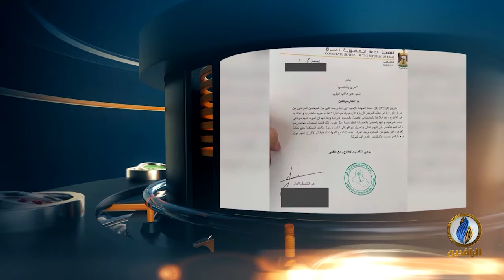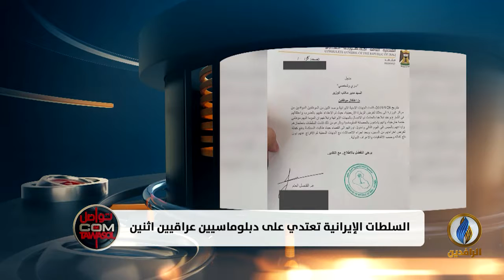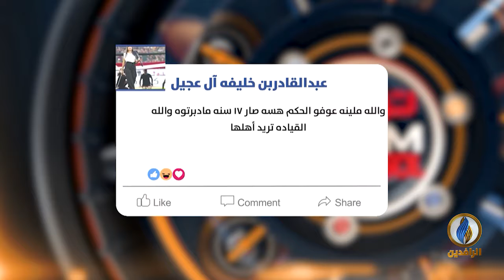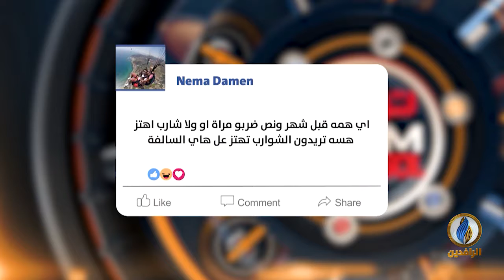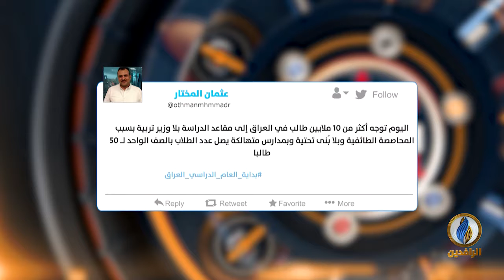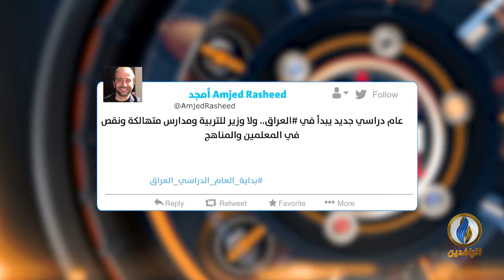تواصل_دوت_كوم | 1 - 10 - 2019